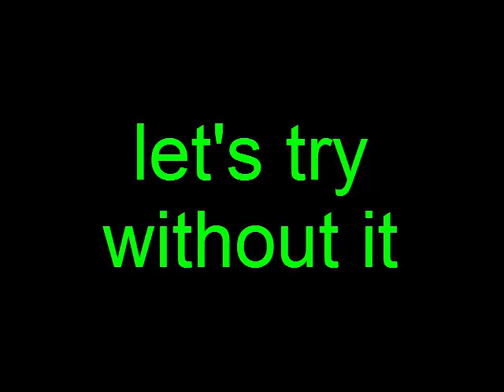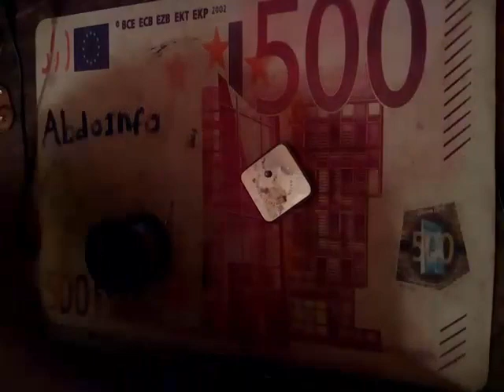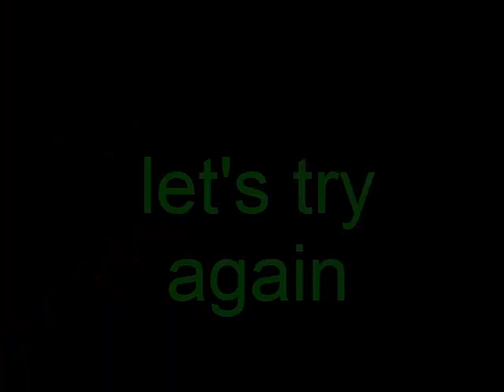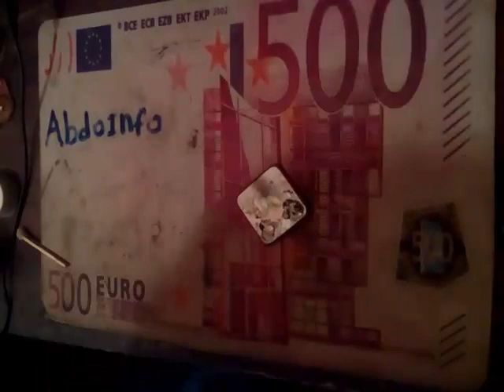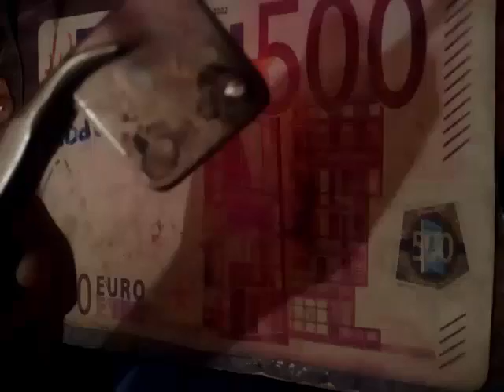simplest homemade soldering flux